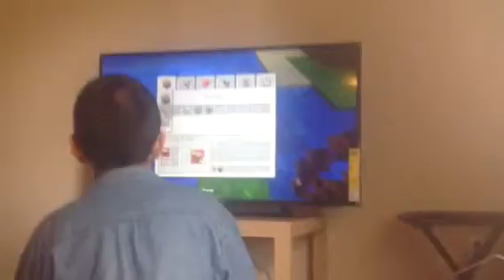Minecraft survival 2 failed 😞